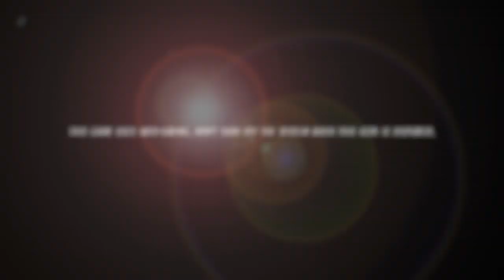CARTOON NETWORK: BATTLE CRASHERS 11#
Quando Titio Avô acidentalmente atravessa as dimensões com o trailer, ele pega no caminho alguns passageiros surpresa como Gumball, Steven Universo, Finn, Mordecai e Clarêncio! Agora, eles terão de se unir para derrotar criaturas diabólicas e salvar o dia. Use os ataques exclusivos e os movimentos especiais de cada personagem para conquistar elementos, lute para concluir as fases e derrote chefes brutais. Repita os mapas com modificadores especiais para mais diversão e desbloqueie salas bônus no caminho. Enfrente o desafio de um jogador ou reúna até 3 amigos para jogar esta louca aventura interdimensional no modo multiplayer.

1-4 Jogadores
No mínimo 500MB
DUALSHOCK®4